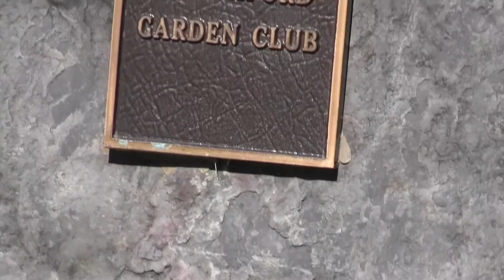Oxford News This Week: 8-1-16